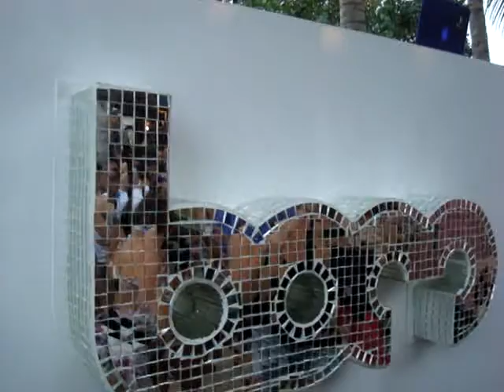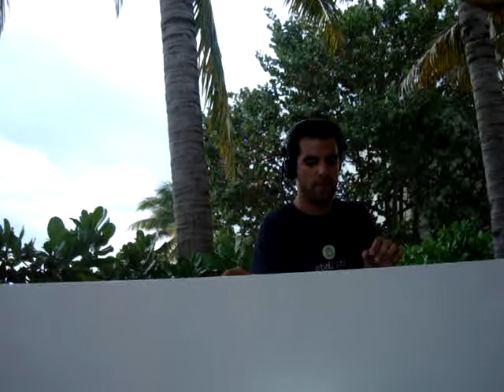AkbalMusic-5th.Anniversary-BPM2012-CanibalRoyal-Enero2.Video1.MPG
"5 Years of Akbal Music" in Canibal Royal Playa del Carmen,QRoo.,on January 2nd.,2012.
Event By: "Akbal Music & BPM Festival"
Video No.1 Recorded By: Gely Gonzalez(DJ G-Mind)from Ce.TV / Femine Sessions & Magazine / G-Mind Productions Mx.